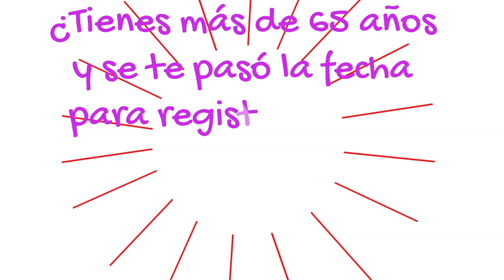✅💥💖Se te pasó la fecha de registro ó ya cumpliste los 65 y aun te quieres registrar a la pensión?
Tienes más de 65 años y se te paso la fecha para registrarte a la pensión del bienestar para los adultos mayores? Pronto cumplirás los 65 años y quieres ejercer tu derecho a la pensión para los adultos mayores? La Secretaria del Bienestar cuenta con oficinas a nivel municipal y estatal 👇👇👇para que los ciudadanos que cubran los requisitos, puedan iniciar el tramite.
👉👉👉Web para consultar ubicación de modulos de registro para oteber pensión en 2022
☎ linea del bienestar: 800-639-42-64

📌Temas relacionados:
adulto mayor
adultos mayores
adultos mayores 2021
adultosmayores.online
pension del bienestsr 2021
pension del bienestar 2022
pension para adultos mayores 2021
pension para adultos mayores 2022
pension del bienestar para los adultos mayores 2021
pension del bienestar para los adultos mayores 2022
aun me puedo registrar para la pension de los adultos mayores ?
donde me registro para la pension del bienestar para los adultos mayores?
ya cumpli los 65 años, donde me registro para la pension?
linea del bienestar
ariadna montiel reyes
subsecretaria del bienestar
entrevista a subsecretaria del bienestar ariadna montiel reyes
hora nacional
ariadna montiel en la hora nacional